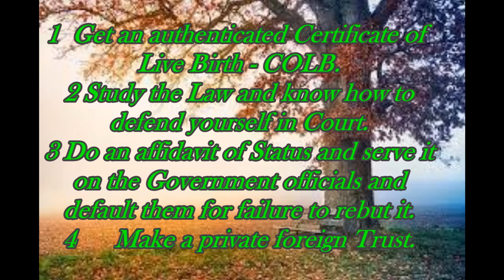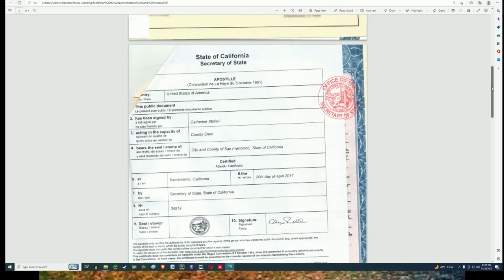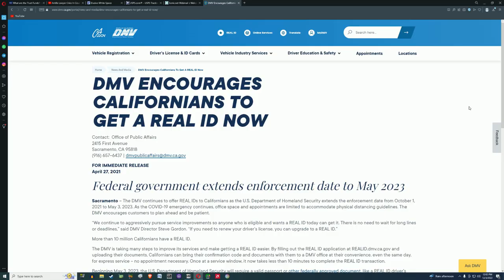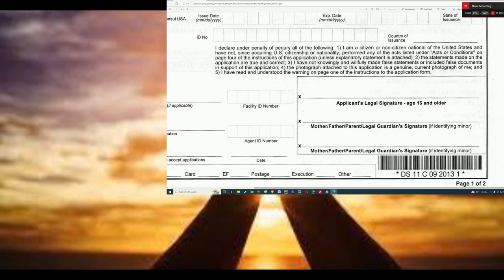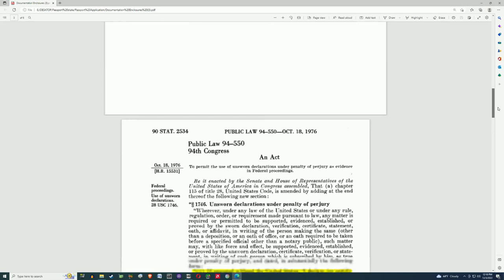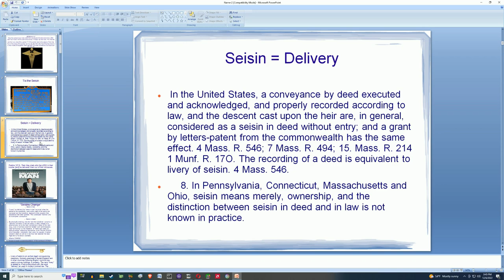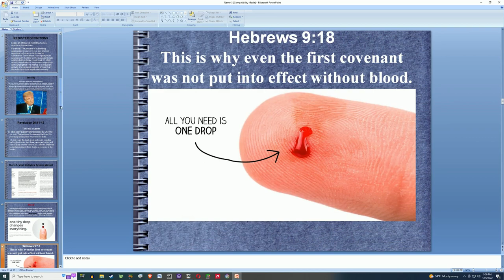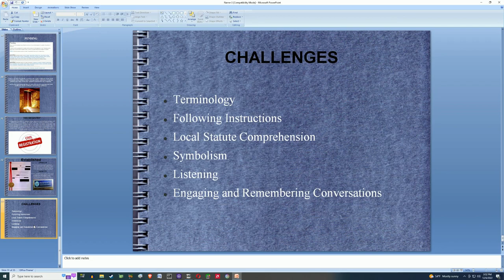Freedom From Government Part 1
credits to:  David Straight , Bunny Speakman, Jonah Bey,  Tyral.
Dont use any information you dont understand or using information you are not clear on can harm you more than help you.   If you are not willing to spend 100's of hours studying history, law, Constitutional rights, etc. then this will not be of much help to you.   God bless all those to whom these presents shall come.   The soul is the agent of God and expresses only love, the mind is the agent of Lucifer and expresses only judgement (duality- good/bad, rich/poor, pretty/ugly, male/female), it is also the only way we can examine the world around us, the body is the vessel we experience the world and act through allowing for our creation of sins and beneficial karma - as ye sow, so shall ye reap.    All living things have all three aspects and are constantly evolving and devolving, its our choice as we are creators, lets create a loving environment for all.